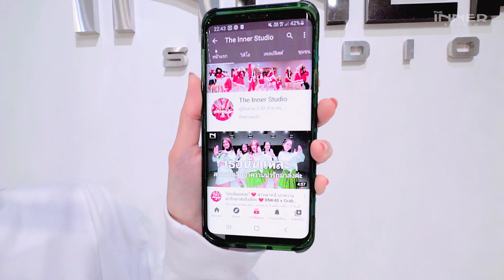INNER KIDS I LALALA - Y2K, BBNO$